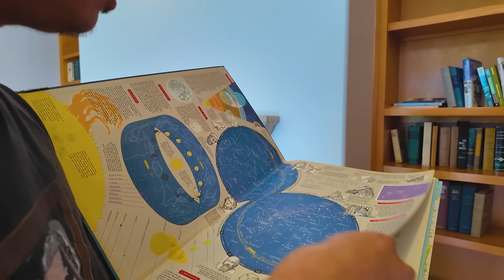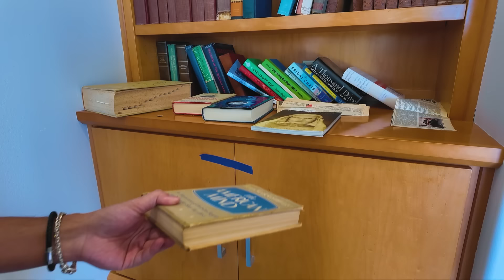นักล่าของวินเทจในอเมริกาดุมาก [ลุงสมบัติ Ep 4]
Inbox Facebook : เปื่อยDay

IG ลุงสมบัติ